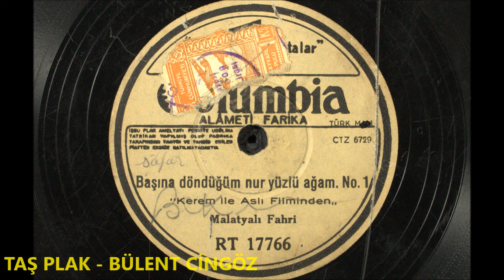Malatyalı Fahri Kayahan - Başına Döndüğüm Nur Yüzlü Ağam - 1946